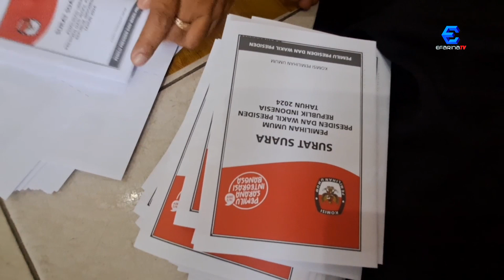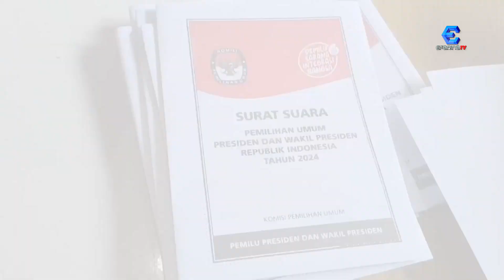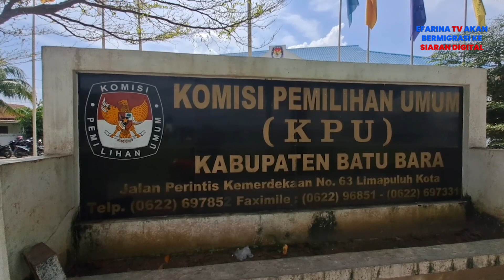KPU Batu Bara Kebut Pelipatan Kertas Suara